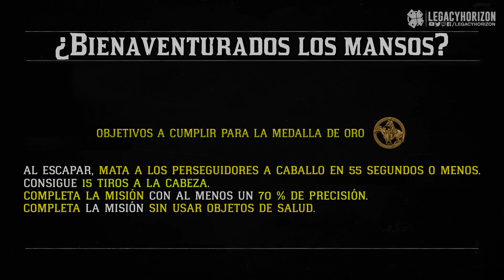Red Dead Redemption 2 - Misión #18 - ¿Bienaventurados los mansos? (Medalla de oro)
● Gameplay Walkthrough de la misión "¿Bienaventurados los mansos?"  de Red Dead Redemption 2, en español sin Comentar.

◘ Misión #18: ¿Bienaventurados los mansos?
- Cuando condenan a Micah a morir ahorcado por un asesinato doble cerca de Strawberry, Arthur intenta sacarlo de la cárcel.

🥇Requisitos para conseguir la medalla de Oro:
- Al escapar, mata a los perseguidores a caballo en 55 segundos o menos.
- Consigue 15 tiros a la cabeza.
- Completa la misión con al menos un 70 % de precisión.
- Completa la misión sin usar objetos de salud.

🏆 Logro/Trofeo relacionado con esta misión:
- Fiebre del oro: Consigue 70 medallas de oro en misiones de la historia.

● Plataforma: Sony PlayStation 4 Pro (También disponible en Microsoft Xbox One)
● Grabado con: Elgato HD60 Pro
● Edición y renderizado con: Adobe Photoshop y Adobe Premiere Pro CC 2017.

🔗 Playthrough / Let’s Play en Español sin comentario de Red Dead Redemption 2 en PS4 Pro con calidad 1080p a 60 fps.

América, 1899. El ocaso del Salvaje Oeste ha comenzado y las fuerzas de la ley dan caza a las últimas bandas de forajidos. Los que no se rinden o sucumben son asesinados.

Tras un desastroso atraco fallido en la ciudad de Blackwater, Arthur Morgan y la banda de Van der Linde se ven obligados a huir. Con agentes federales y los mejores cazarrecompensas de la nación pisándoles los talones, la banda deberá atracar, robar y luchar para sobrevivir en su camino por el escabroso territorio del corazón de América.

De los creadores de Grand Theft Auto V y Red Dead Redemption, Red Dead Redemption 2 es una historia épica sobre la vida en América en el umbral de una nueva era.